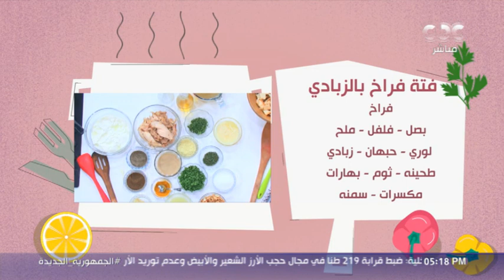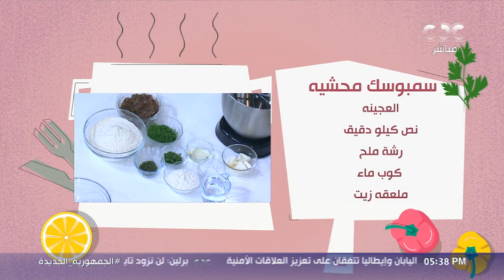طريقة عمل سمبوسك محشية وفتة فراخ بالزبادي 😍 مع الشيف محمود سعد 👨🍳| مطبخ الستات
الستات مايعرفوش يكدبوا | مطبخ الستات| وصفة اليوم سمبوسك محشية وفتة فراخ بالزبادي 😍 بلمسات الشيف محمود سعد 👨🍳